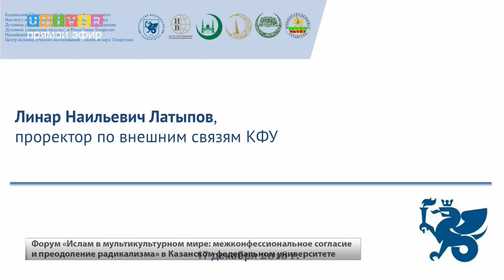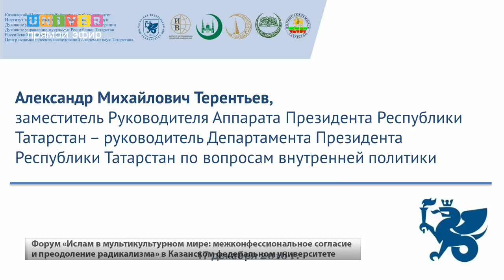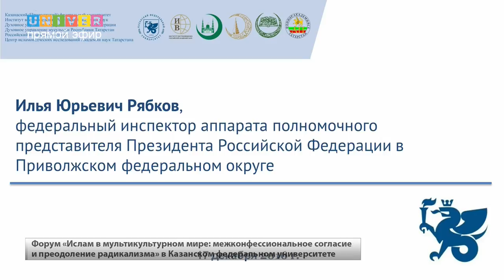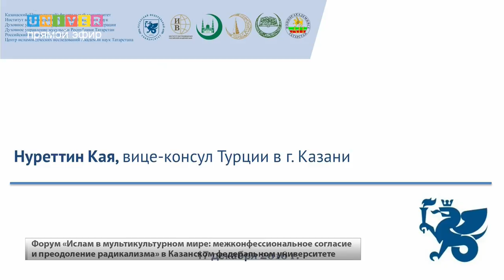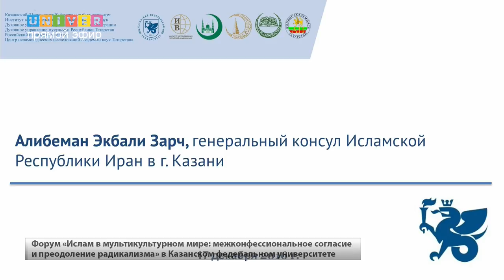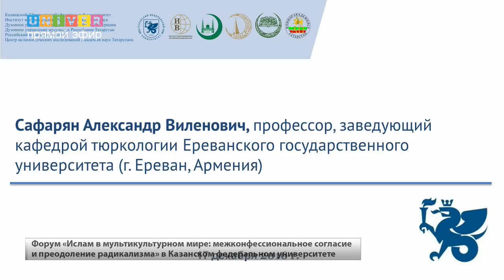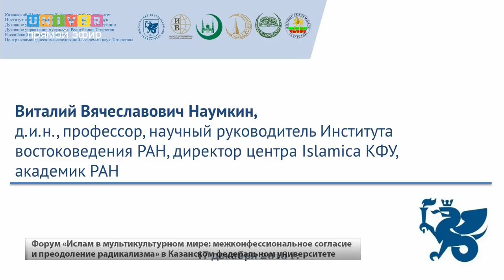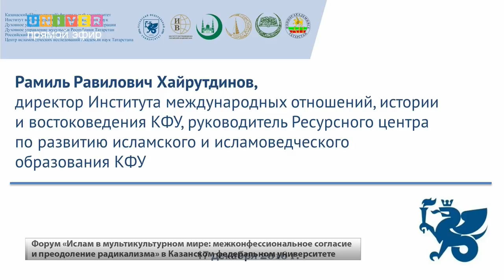Форум. "Ислам в мультикультурном мире"